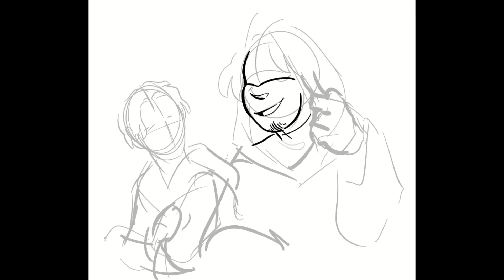FFXIV Art Timelapses (Shadowbringers Spoilers)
two timelapses done with csp's new timelapse feature
song is neath dark waters from, you guessed it, ffxiv